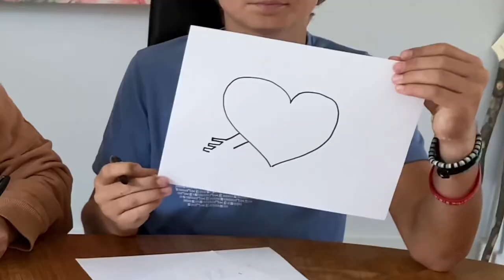Draw a heart and arrow and snail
Join us as we welcome our very special guest, Dyce, who shows us how the draw a heart with an arrow through it and a snail on it!